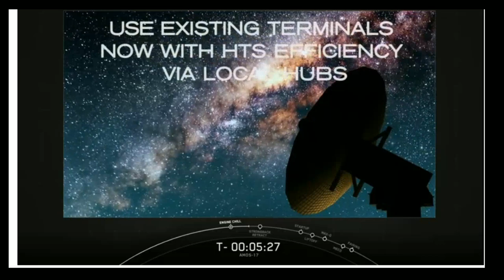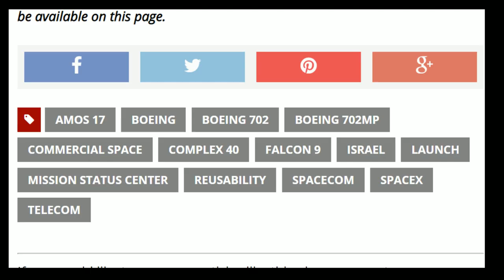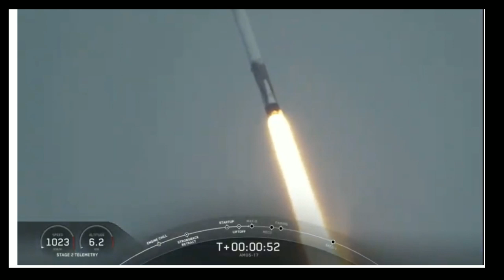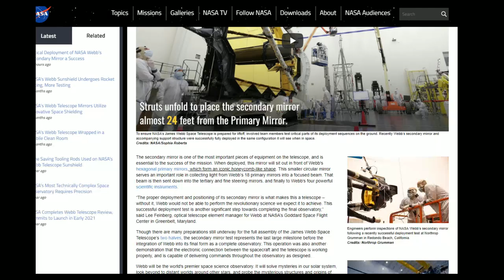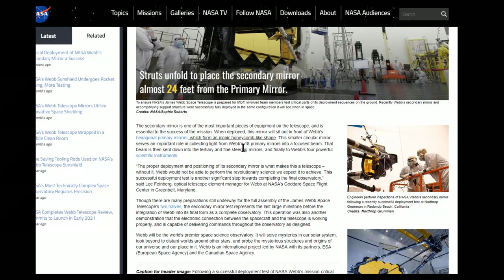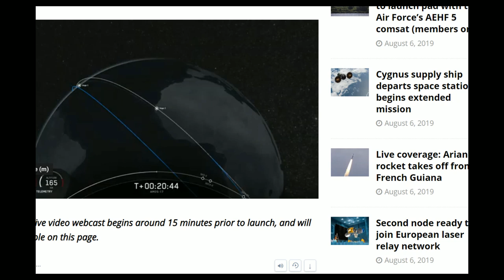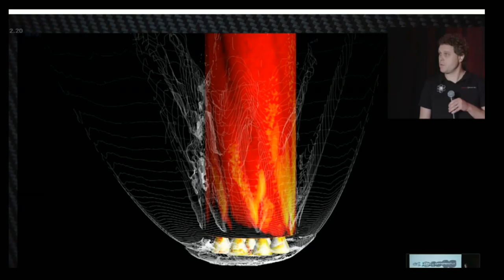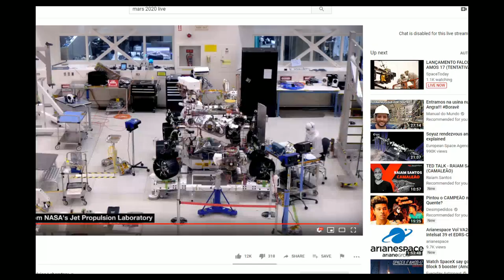LANÇAMENTO FALCON 9 - AMOS 17 | AO VIVO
Acompanhamos ao vivo o lançamento do satélite AMOS 17 pelo foguete Falcon 9 da SpaceX.

Lançamento:

22:25

Liberação do satélite:

55:00